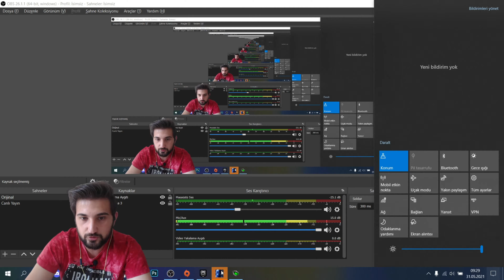JEDI OLDUM | LUKE SKYWALKER EPISODE: PILLIO | STAR WARS BATTLEFRONT 2 Türkçe ᴴᴰ |4K| Yamalı Bölüm 3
star wars battlefront 2 türkçe Star Wars oyunları arasında oldukça sevdiğim ve epic gameste ücretsiz olarak dağıtılan efsane grafiklere ve oynanışa sahip Türkçe yamalı battlefront 2 oyunumuza  giriş yapmış bulunuyoruz. Bu bölümde Iden Vesio inferno ekibinin lideri olarak başladığımız oyuna şimdi LUKE SKYWALKER olarak devam ediyoruz. Bir jedi gözünden oynuyor ve imparatorluğun planlarını bozmaya çalışıyoruz. Sizler için Türkçe yama araştırıp yaptım ve 4k olarak render'ladığım serimizin ilk bölümü umarım güzel vakit geçirmenizi sağlayacaktır. İyi seyirler.